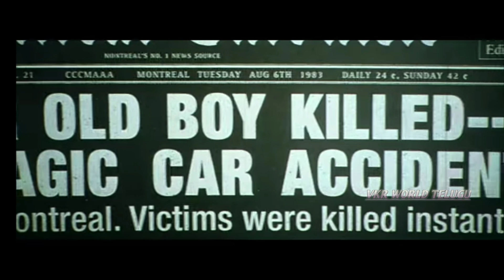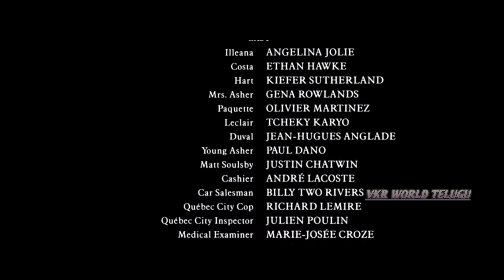Taking lives movie explained in telugu | vkr world telugu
takinglivesmovieexplainedtelugu takinglives vkrworldtelugu Taking lives movie explained in telugu | vkr world telugu

Short story:

In the early 1980s, teenagers Martin Asher and Matt Soulsby meet on a bus to Mont-Laurier, Quebec. The bus breaks down, and the two acquire a car, which soon blows a tire. As Matt changes the tire, Martin comments that they are about the same height, and kicks him into the path of an oncoming truck, killing Matt and the driver. Taking Matt's guitar and clothes, Martin continues on foot, singing in a voice similar to Matt's.